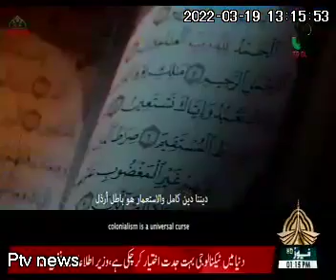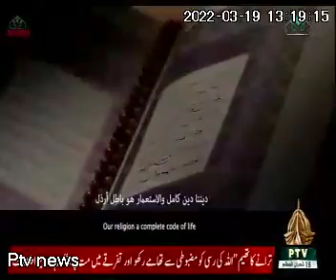Pakistan launches official anthem of 48th session of OIC Council of Foreign Ministers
The Foreign Minister said this session is special because it is coinciding with the 75th anniversary of the creation of Pakistan.
He said the OIC foreign ministers will also attend Pakistan Day parade where they will witness our national unity, professionalism of armed forces and the different colours of our culture.

Shah Mahmood Qureshi said the session of OIC Council of Foreign Ministers is taking place at a very critical juncture when the Muslim Ummah is faced with many challenges including the outstanding disputes of Kashmir and Palestine.